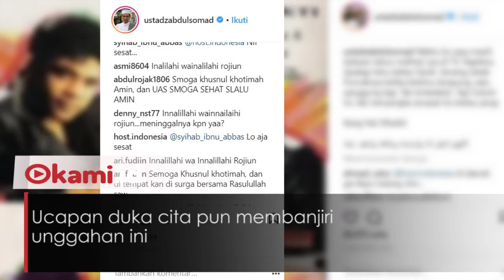Ustadz Somad Ngefans kepada Harry Moekti Sejak Dulu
Wafatnya rocker yang sudah berhijrah menjadi ustadz, Harry Moekti, meninggalkan duka mendalam sejumlah pihak
Tak terkecuali dai kondang, Ustadz Abdul Somad, Ustadz sejuta ummat ini mengaku mengidolakan penyanyi yang pernah tergabung dalam grup band Krakatau ini